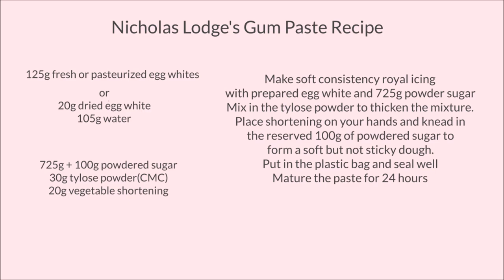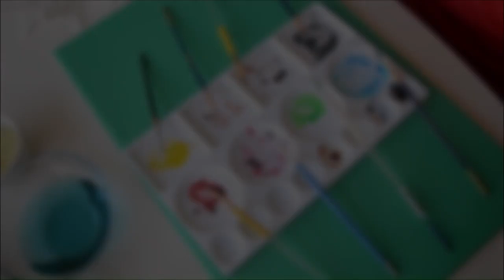How to make Gum Paste Butterfly 폰던나비 만들기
Butterfly cutter: Patchwork Cutters

나비 커터: 패치워크 커터 제품 (Patchwork Cutters)

검패이스트는 플라워 패이스트 보다 만들기 쉽고 간단해서 나비같이 케이크를 장식하는 소품뿐만 아니라 슈가 꽃도 만들 수 있습니다. 단점이 있다면 플라워 패이스트 보다 건조되는 시간이 짧아서
손을 빨리 움직여야 표면이 마르기 전에 디자인을 마칠 수 가 있지요
제가 영상에서 사용한 식용물감과 더스팅 파우더는 전부 슈가 플레어(Sugar flair)제품입니다